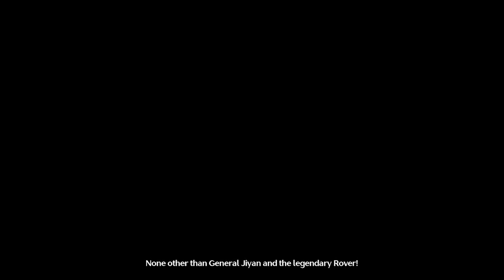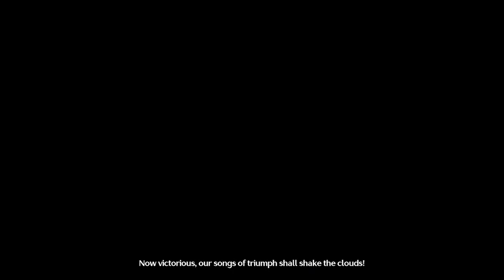Andai Device Tak Kentang || Wuthering Wave